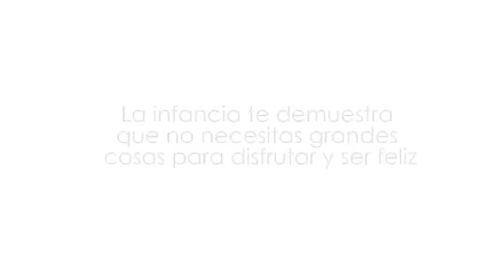Cuando se nace con el deseo de ayudar a los niños que más necesitan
IGGITOP S.A.
Representación de derechos de imagen y Negocios de Marketing
Xavier Izurieta Muñoz

Vimeo: @iggitop